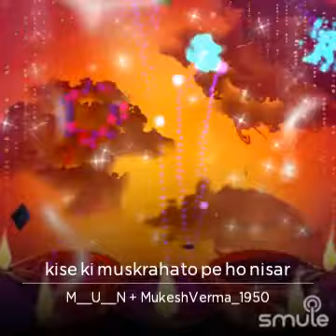MY KARAOKE.."KISI KI MUSKURAHATON DUET MUN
I found this awesome recording of "kise ki muskrahato pe ho nisar" on Smule